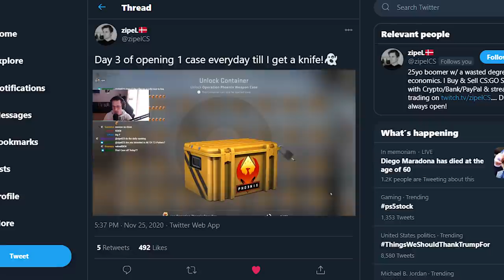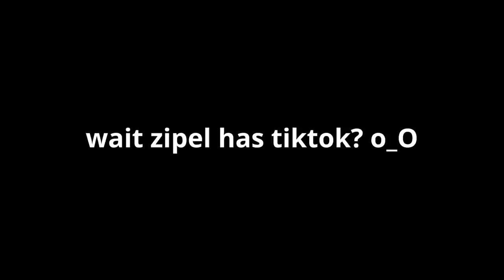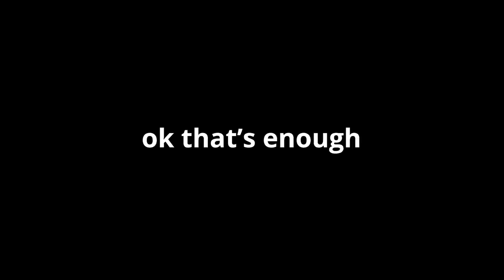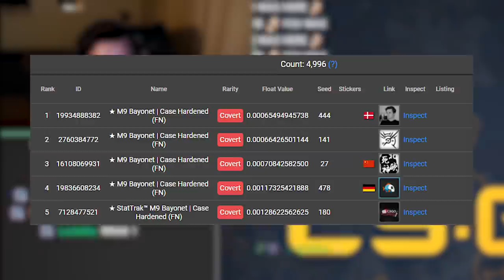I unboxed a world's #1 Float Knife (1000 Phoenix Case Opening)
I opened 1000 Phoenix cases so you don't have to.

This is part #4 of the 1000-series, next up is Gamma Case, live on Twitch Friday the 27th.